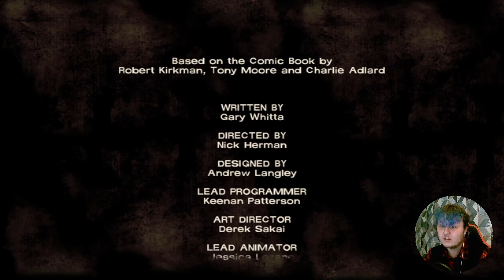The Walking Dead: Season 1, Episode 4 [#7]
Join me in my playthrough of all four seasons of Telltale Games, "The Walking Dead!" The Walking Dead is an episodic adventure video game developed and published by Telltale Games. Based on The Walking Dead comic book series. Season one joins Lee Everett in the first days of the nationwide pandemic, where he and others struggle to survive. ♡

A MASSIVE thank you to Megan who edited episode 4 in it's entirety!! I think she's done a fabulous job and I'm so thankful for the work she has produced for the channel, so I sincerely hope you enjoy and look forward to future content from Megan! ♡

Captions coming soon! ♡

Come down and join the HeadQuarters to stay updated with my friends and I! ~